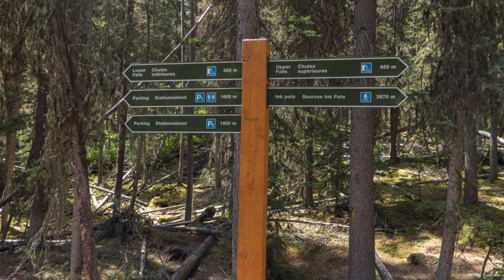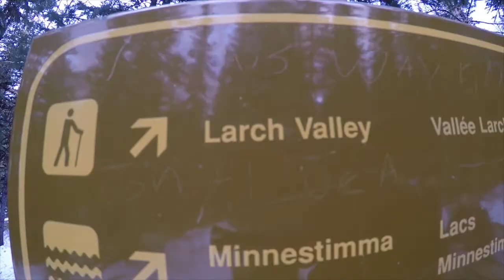Best Hikes in Alberta Canada | Hiking in Kananaskis | Sarrail Ridge Tent Ridge, Johnson Canyon Banff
What’s up guys! Welcome back to your favourite travel and adventure channel. This week I bring you the best hikes in Alberta Canada. All of these spots are located around the Banff, Canmore and Kananaskis areas. We are going to explore Johnston Canyon, Mount Indefatigable, Tent Ridge, Sentinel Pass via Larch Valley, Sarrail Ridge and Devil’s Thumb. As COVID continues to cause closures and restrictions it is important that we use the great outdoors to our advantage, while having respect for the surrounding nature and wildlife. We Canadians are lucky to have such a beautiful backyard. Make sure to put these hikes on your adventure bucket list when it is safe to do so.

#6 Johnson Canyon: 5.0km out and back trail with 236m elevation gain. One of the most popular tourist destinations in BNP. It’s accessible all year long, features water falls and is good for all skill levels. Extremely busy during the day hours, especially in summer. Hike at off-peak times to avoid the hoards of tourists.

How to find the hidden cave? Cave is between lower and upper falls. Walk past the sign that says 925m to upper falls. Once you’re about 150m away from the upper falls, you’ll see a green railing on the path. You’ll need to turn down a dirt trail to your right once you are about 20m before the railing. You’ll scramble downhill for a while and eventually catch sight of the cave entrance/ giant rock. If you reach the “110m from upper falls” sign, you’ve gone too far.

#5 Mount Indefatigable: 8.0km out and back heavily trafficked trail, 955m elevation gain. Officially decommissioned to preserve the area for bears. Out of respect for our back country and the wildlife that rely on it, it is strongly recommended that hikers choose another trail in the area.

#4 Tent Ridge: 10.9km loop trail with 852m elevation gain. Rated difficult. Be prepared for bear activity. Recommended take the loop clockwise as there are some scramble sections that are easier taken going up than down. First and last 2km are in the forest. Spectacular views from the ridge. Average time ~5 hours.

#3 Larch Valley/ Sentinel Pass: 10.9km out and back trail, 792m elevation gain located near Lake Louise. Rated difficult. Hike up to larch Valley is short with consistent incline. From LV to sentinel pass is more difficult. Poles/ show cleats are recommended in the snow. Go in the Fall when the larches are in full bloom! Very windy once you reach the pass!

#2 Sarrail Ridge in Peter Lougheed Provincial Park: 11.3km out and back trail. Easy going with a steady incline & switchbacks until Rawson Lake. Once around the lake, the hike becomes extremely steep up to the ridge, but the views are worth it! Very slippery due to loose dirt. Elevation Gain: 1,066m. Rated hard. Best hiked in the spring/ summer/ fall (winter requires avalanche training and appropriate gear).

#1 Devil’s Thumb: 11.9km out and back trail, 883m elevation gain via Lake Agnes trail. Tea house is very busy, but offers a range of snacks and beverages. No garbages, so make sure to pack out what you pack in. Once you hike around the lake, you’ll take switchbacks to a ridge. It’s here that you either go left to get to Big Beehive or right to continue to Devil’s Thumb. Trail to DT starts at the fallen tree, but there are no markers. Trail disappears and becomes a rock face/ steep ledge at points, and is a scramble near the top. Don’t attempt this hike if you are afraid of heights!

Stuff

Social Media -